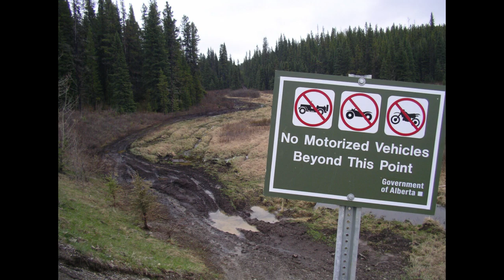Impact of recreation users on Alberta's public land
Jeff Porter, watershed volunteer, speaks about the need for improved management of public land.